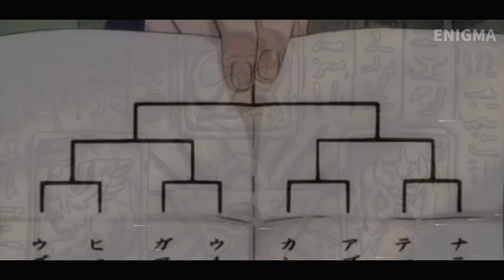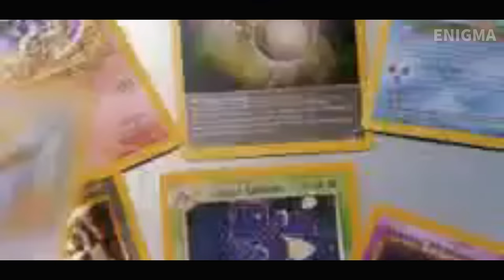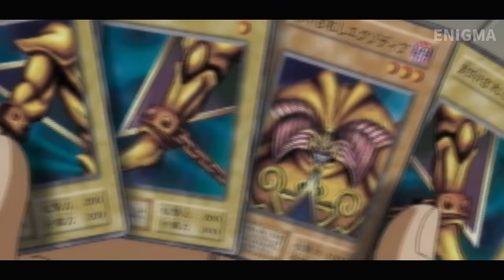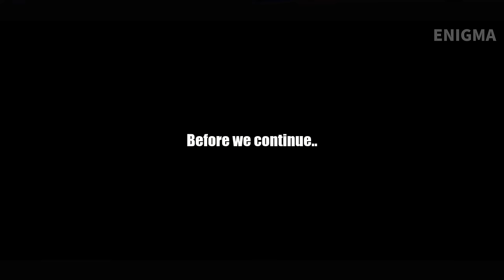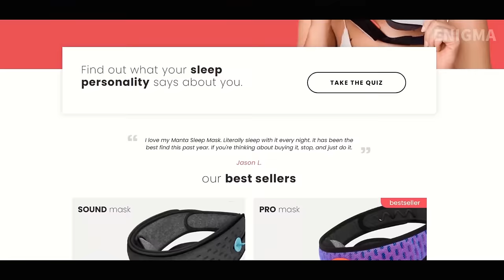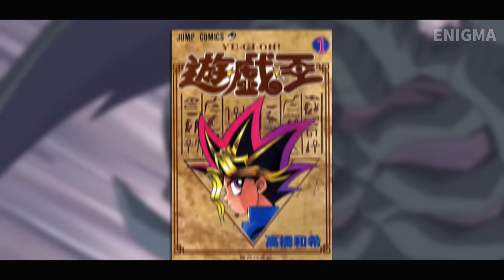Duelist Kingdom is Way Better Than You Remember